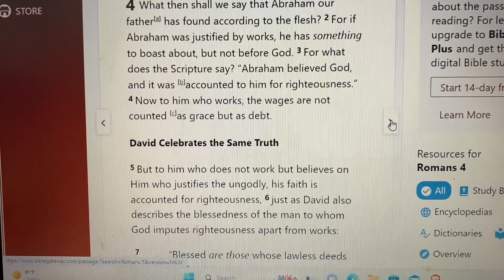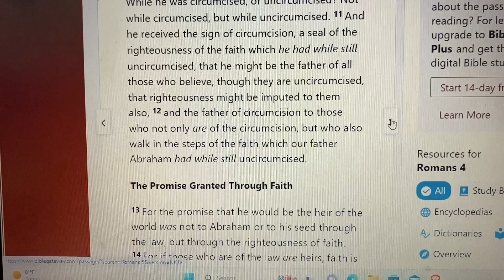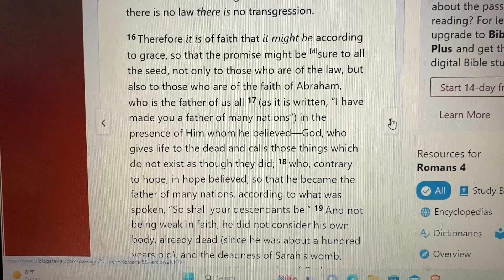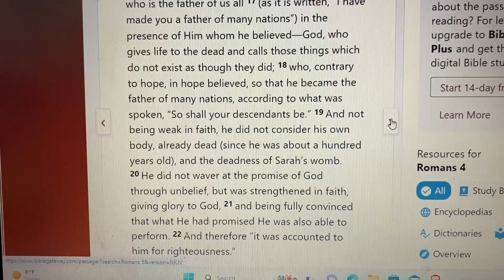ROMANS 4 | AUDIO BIBLE | Reading Bible